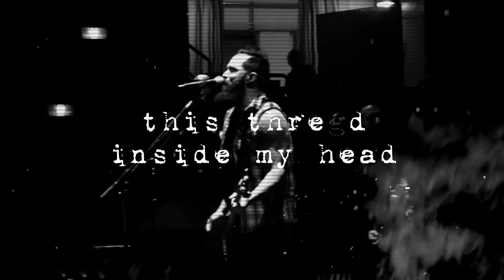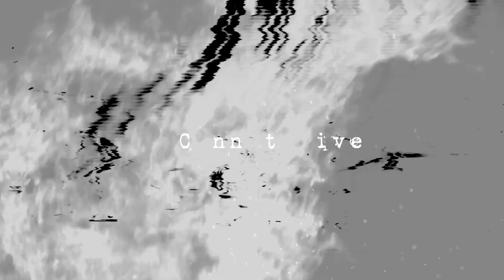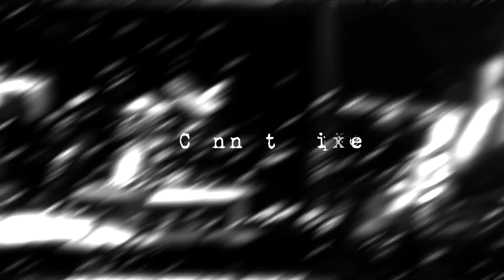Fight the Fury - I Cannot (Lyric Video)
Lyric video for "I Cannot" by Fight the Fury

John Cooper - Vocals/Bass
Seth Morrison - Guitar/Vocals
Jared Ward - Drums
John Panzer III - Guitar/Vocals

All rights & credit to Fight the Fury and Atlantic Records for the song.